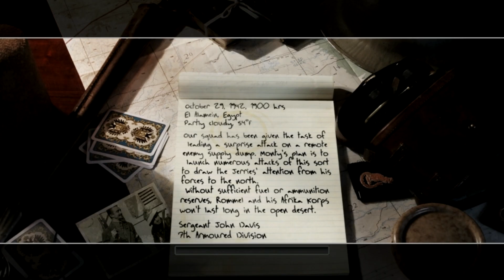Call Of Duty 2 #8 The Diversionary Raid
Call of Duty 2 is a 2005 first-person shooter video game developed by Infinity Ward and published by Activision in most regions of the world. It is the second installment of the Call of Duty series. Announced by Activision on April 7, 2005, the game was released on October 25, 2005 for Microsoft Windows, and on November 22, 2005 as a launch title for the Xbox 360. Other versions were eventually released for OS X, mobile phones, and Pocket PCs.

The game drew critical praise, particularly for the graphics, sound and the regenerating health system. As a launch game, the Xbox 360 version sold over 250,000 copies in its first week, and had sold over 2 million copies by January 2008. By November 2013, the game had sold nearly 6 million copies.

Call of Duty 2 is a first-person shooter that has a single-player story mode and a multiplayer mode. The player takes on the roles of several Allied protagonists in specific missions during World War II. The player can crouch and lie prone, and is able to scale low walls and other obstacles. Two firearms can be carried, which can be swapped with those left on the battlefield, and both fragmentation and smoke grenades can also be carried. A gun's iron sights can be used to aim more accurately. A compass on the heads-up display (HUD) shows both allies and enemies, and objective markers to indicate locations the player must reach, areas to defend, or enemy cannons or tanks that the player must plant explosives on to disable. Emplaced weapons such as machine guns and flak cannons are available in some locations to take out enemy troops. In addition, some missions place the player in control of a tank.

The player has a set of binoculars. While it is generally ignored during infantry-limited gameplay, it is vital to the long-range use of the Crusader tanks and one of the missions in which the player must direct artillery fire to defend a town. It is also important for scouting, though most of the game takes place in personal, close combat situations reducing the importance of this tactic.

Should the player take severe damage, the screen will turn red and the sound of the character's heartbeat will increase in volume; this indicates the player's health is low. The player must find a way to stay out of fire to recover before entering battle again or else will die and restart from the last checkpoint. Health is only restored through automatic recharging when the player is not taking fire. Some attacks, such as explosions from grenades or shells, will kill the player instantly if the player is too close.

In April 2006, Infinity Ward released the Call of Duty 2 Radiant, which allows a player to create their own multiplayer or single-player maps. Along with Radiant, the mapmaker includes Maya plug-in support, an effects editor, and an asset manager which allows custom models to be made and imported into the game, as well as custom effects.